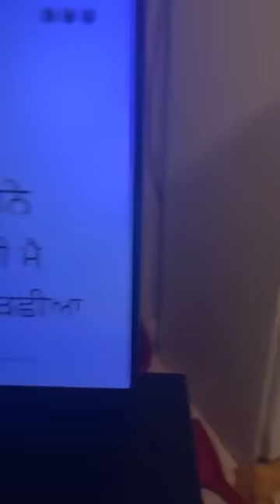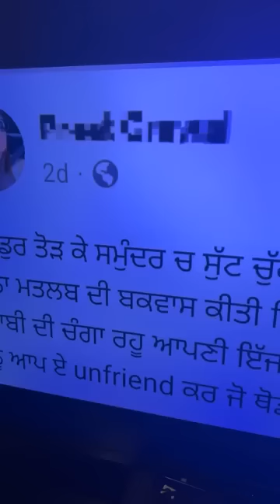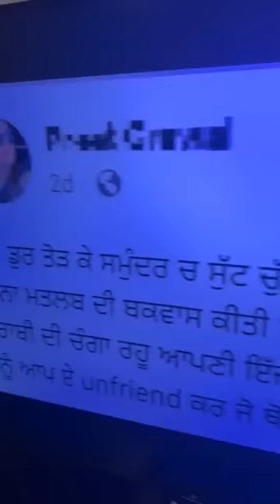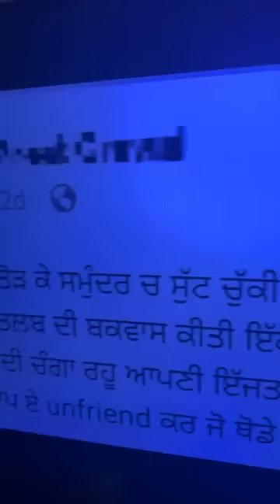ਸੋਸ਼ਲ ਮੀਡੀਆ ਤੇ ਪਿਆ ਰੌਲਾ ਤੇ ਮਾਨ ਸਰਕਾਰ ਦੀਆਂ ਕਰਤੂਤਾਂ Indi Jaswal